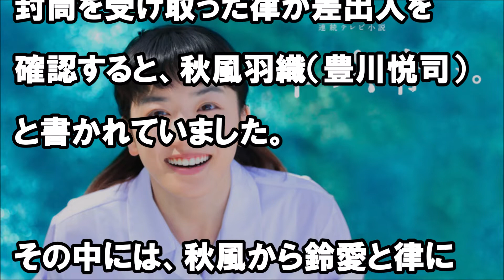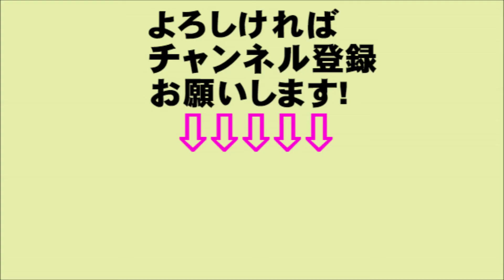朝ドラ 半分、青い。 第26週 155話 あらすじと予告 幸せになりたい！ 今ドキッ!チャンネル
NHK 連続朝のテレビ小説 半分、青い。  第26週 155話  あらすじと予告 今ドキッ!チャンネル

関連動画
NHK連続テレビ小説「半分、青い。」地デジ番組表が便利すぎて最終回までネタバレ！ユーコが震災に巻き込まれる？
NHK朝ドラ「半分、青い。」博多華丸と北川悦吏子氏の対談実現！！鈴愛について激論？佐藤健（律）の夏虫駅のプロポーズは…
NHK連続テレビ小説「半分、青い。」スズメ（永野芽郁）と律（佐藤健）のキスシーンは小さな事故で終わったらしい
佐藤健、2日連続の「キスシーン」 なぜ『半分、青い。』だけが酷評？ 華丸が視聴者代弁で称賛 - エキサイトニュース